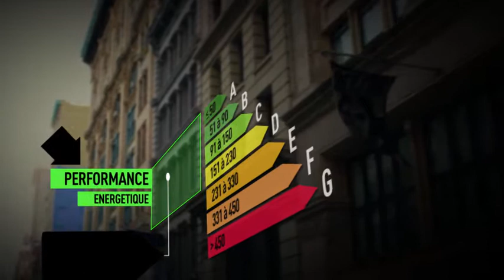Vente Maison - LONS LE SAUNIER